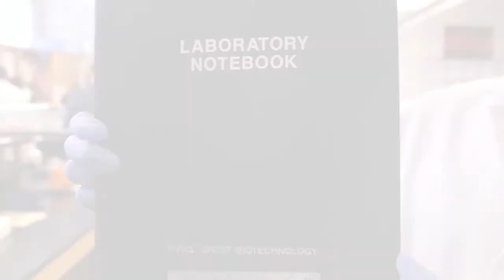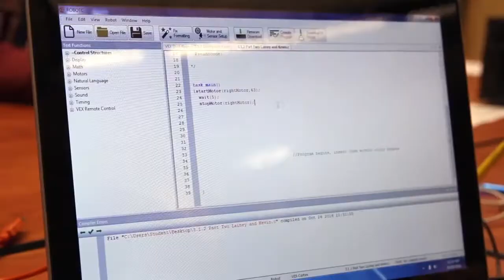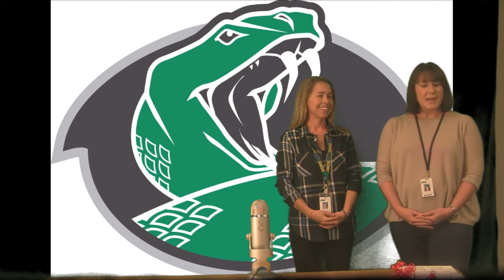11 8 17